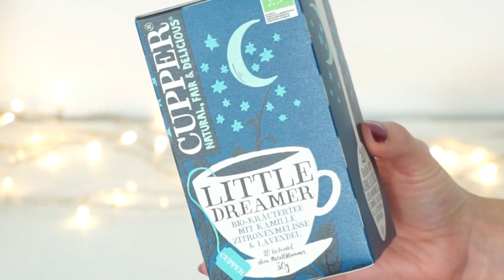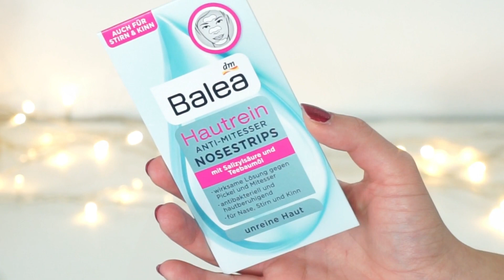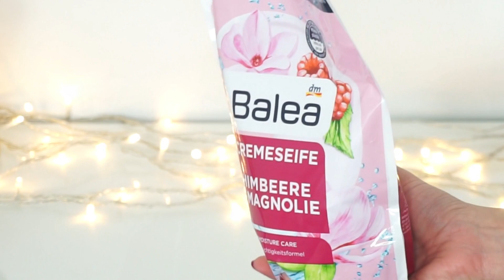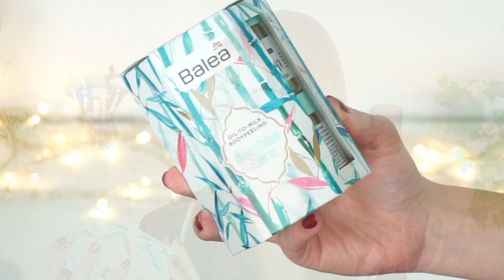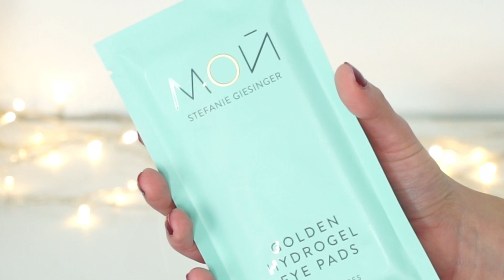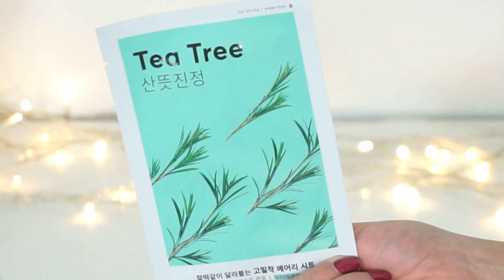XXL DM HAUL November 2020 I XXL Drogerie Haul November 2020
Hallo meine Lieben :) Heute habe ich einen XXL DM HAUL, dieses Mal für die Monate Oktober bzw. November für euch. Ich war wieder mal bei DM einkaufen und hab jede Menge cooler neuer Drogerieprodukte gefunden. Einige der Produkte, bei denen es möglich war, habe ich auch gleich live in diesem Video getestet.  Ich wünsche euch ganz viel Spaß bei diesem DM Haul ❤

Meine neuen DM Produkte:
- Balea Anti-Mitesser Nosestrips
- Balea Oil-To-Milk Bodypeeling
- Balea Cremeseife
- NYX Epic Inc Eyeliner
- NYX thisiseverything Lip Scrub
- Balea Volumen Puder Bloomy Dreams
- MON Golden Hydrogel Eye Pady
- MON Beauty Booster Mask
- Catrice True Skin Foundation
- Catrice True Skin Concealer
- Cupper Sweet Dream Tee
- Balea Men Power Effect Coffein Shampoo
- Ebelin Express Nagellackentferner
- Ebelin Profifeile
- It's Skin Olive Tuchmaske
- Missha Tea Tree Tuchmaske

Ich war vor einigen Tagen wieder mal bei DM und hab wie immer viel mehr Produkte gekauft, als ursprünglich geplant. Daher dachte ich mir ich zeig euch all die Dinge die ich gekauft habe in diesem XXL DM Haul November 2020 bzw. XXL Drogerie Haul November 2020. Einige der Produkte sind für mich persönlich Drogerie bzw. DM Neuheiten, die ich bislang noch nicht kannte. Zudem ist dieses Video eine Art Live-Test-Video, weil ich einige Produkte, bei denen es möglich war, gleich direkt getestet habe. Schreibt mir gerne in die Kommentare ob euch diese Drogerie Haul Videos gefallen und welches euer liebstes DM Produkt ist. Ich wünsche euch ganz viel Spaß bei diesem DM Haul :)